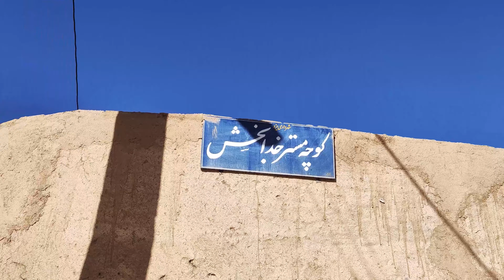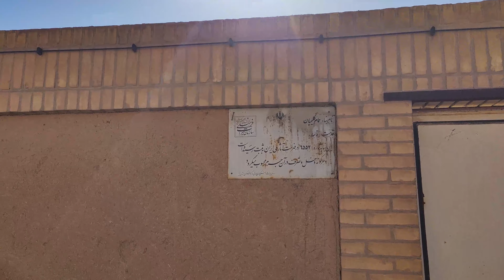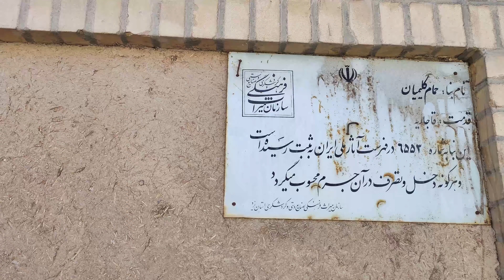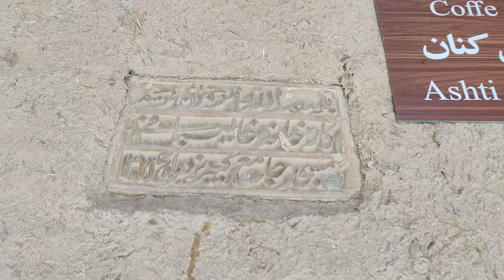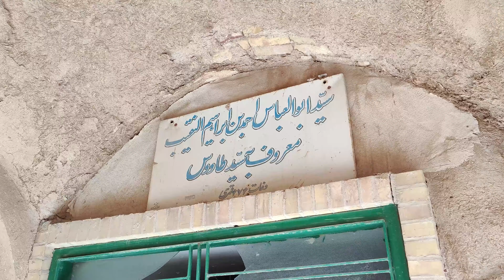شرط میبندم هرگز این بخش از شهر یزد رو نشونتون ندادن: محله زرتشتیان و یهودی ها!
بافت تاریخی یزد جزو دست نخورده‌ترین بافت‌های مسکونی در تاریخ ایران است . این بافت تاریخی به‌عنوان یکی از بهترین جاهای دیدنی یزد به شمار می‌رود که ترکیبی متوازن از خانه‌ها، کوچه‌های قدیمی خشتی و ساباط‌ ها است و آثار تاریخی زیادی در دل خود دارد. در این بافت تاریخی، تمامی امکانات زندگی اجتماعی و فردی فراهم شده است. بافت تاریخی یزد از سمت جنوب به خیابان کاشانی، از سمت شمال به خیابان دولت‌آباد، از شرق به محله فهادان و از مغرب به خیابان مطهری محدود می‌شود. در این بافت تاریخی بیش از ۱۷۰۰ بنای خشتی وجود دارد.

00:00-بافت زرتشتی نشین
06:31-بافت یهودی نشین
11:55-بافت سنتی
من هستی ام، دانشجوی رشته گردشگری . عاشق گشت و گذار و ماجراجوییم
 !و از اقبال خوشم یک بابای به شدت پایه دارم
💖توی این چنل هر هفته ماجراجویی هایی که با هم داریم رو باهاتون به اشتراک میذارم
اگر از تماشای ویدیو های ما لذت بردید، یادتون نره که حتما ویدیو هامون رو لایک کنید که به دست بقیه هم برسن  و دکمه سابسکرایب رو بزنید که ویدیو های بعدیمون رو از دست ندید
😊حال دلتون عالی
ارتباط با ما😊
میتونید توی اینستاگرام بهمون پیام بدین:
برای همکاری و پروژه های کاری هم میتونین به این ایمیل پیام بدین: